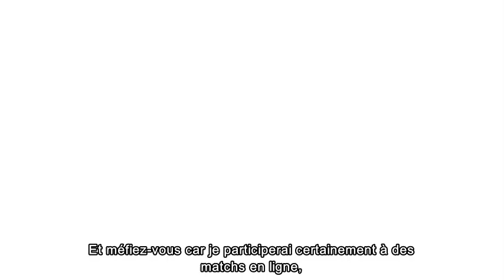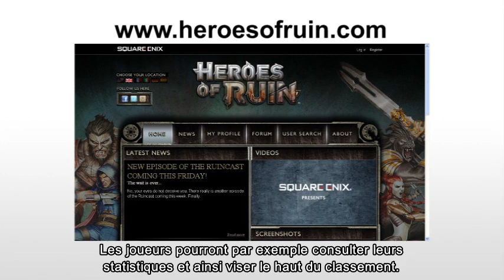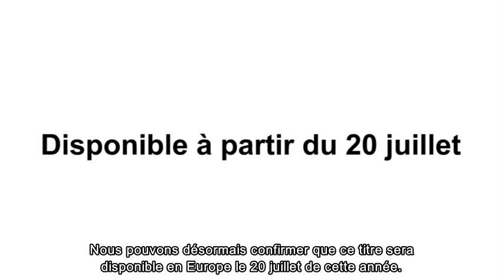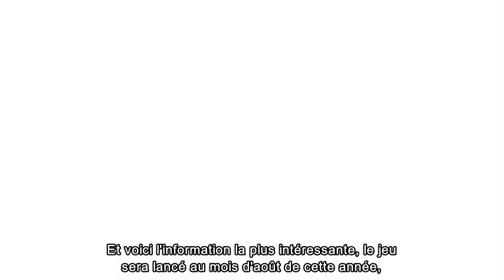Nintendo Direct 21.04.2012 - Satoru Shibata présente les news Nintendo européennes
Dans cette première diffusion Nintendo Direct dédiée aux fans européens, le président de Nintendo of Europe, Satoru Shibata se penche sur les jeux qui verront prochainement le jour sur les consoles Nintendo 3DS et Wii.